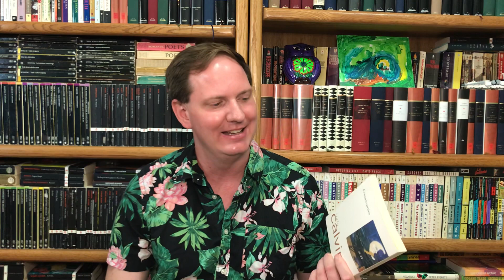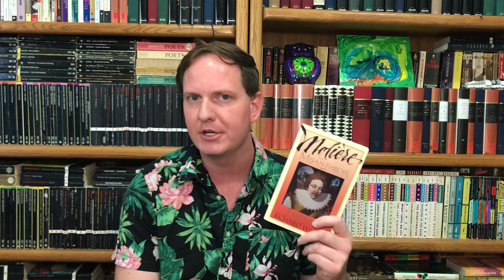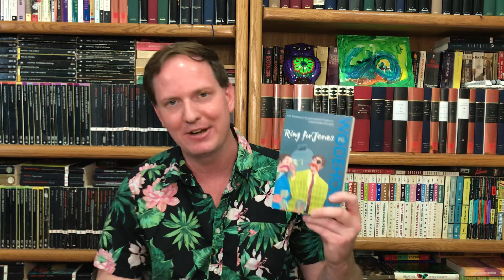Library Tour Shelf 10: Woolf, Wodehouse, Wilbur’s Translations, and Calvino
An anomalous, alphabetical shelf!

To the Lighthouse
Between the Acts
Essays, volumes 2 and 3
Letters, volumes 2 and 3

Italo Calvino:
The Nonexistent Knight and the Cloven Viscount
T Zero
Invisible Cities
If on a Winter’s Night a Traveler
Difficult Loves

Andromache by Racine
The School for Wives and the Learned Ladies by Moliere
Don Juan by Moliere

PG Wodehouse:
The World of Jeeves
Thank You, Jeeves
Right Ho, Jeeves
The Code of the Woosters
Joy in the Morning
The Mating Season
Ring for Jeeves
Jeeves and the Feudal Spirit
Jeeves in the Offing
Stiff Upper Lip, Jeeves
Much Obliged, Jeeves
Aunts Aren’t Gentlemen
Piccadilly Jim
Jeeves and the Wedding Bells by Sebastian Faulks

Kyril Bonfiglioli:
Don’t Point that Thing at Me
Something Nasty in the Woodshed
After You with the Pistol